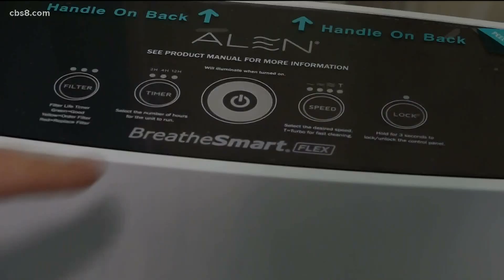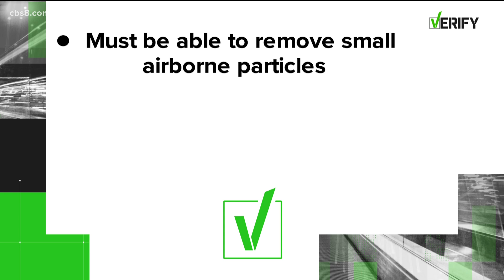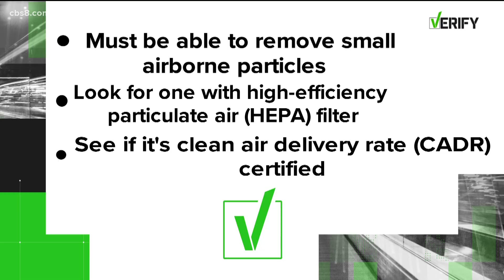VERIFY: Can air purifiers protect against COVID-19?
Studies show the coronavirus is airborne and can spread more easily in enclosed spaces and air purifiers are designed to reduce airborne contaminants.